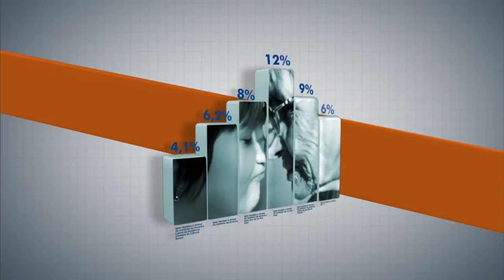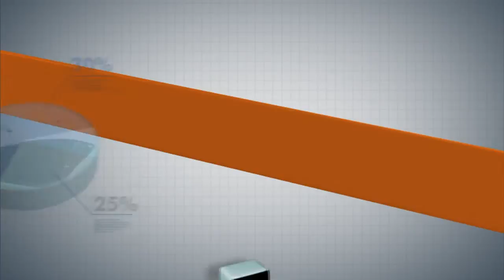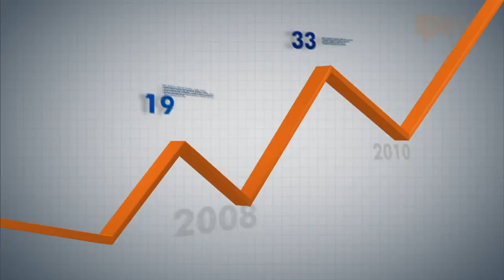Panorama Ipea discute infraestrutura de transporte para as demandas nacionais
PANORAMA IPEA - 15.06.15: O programa debate o que é necessário para planejar uma infraestrutura de transporte no Brasil que dê conta das atuais demandas, definindo o papel do estado e o da iniciativa privada. Fabiano Pompermayer, técnico de Planejamento e Pesquisa do Ipea e e Jony Lopes, gerente de Projetos Estratégicos da Empresa de Planejamento e Logística (EPL) são os entrevistados e falam sobre a capacidade de exportação e infraestrutura logística nos estados brasileiros.